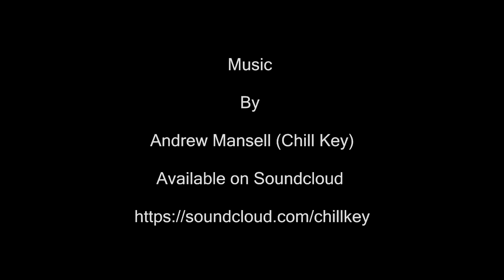Go Ape Aberfoyle